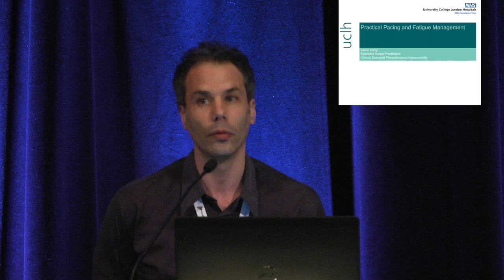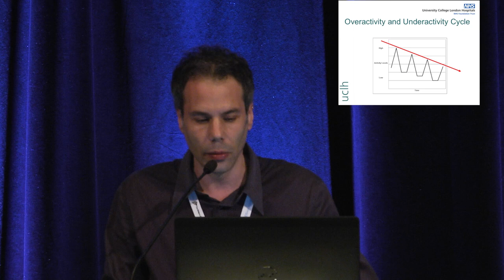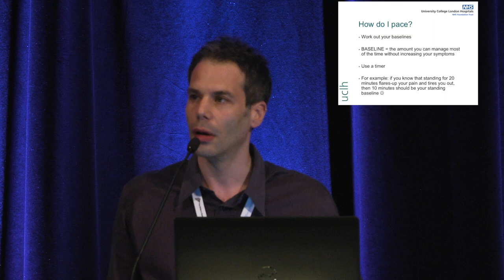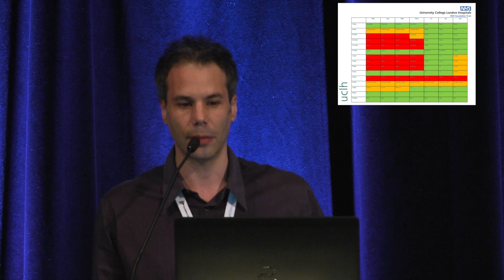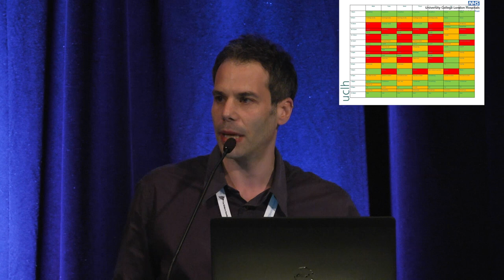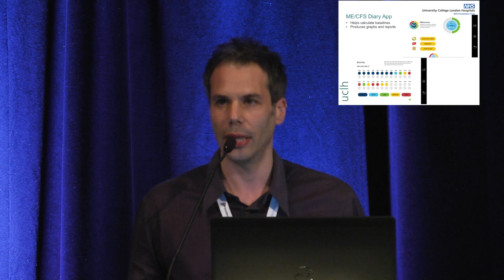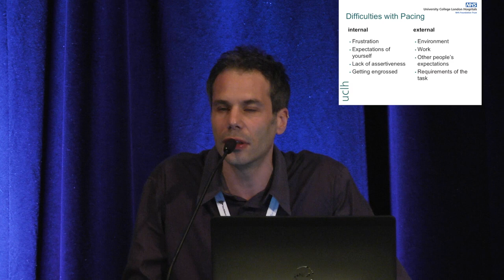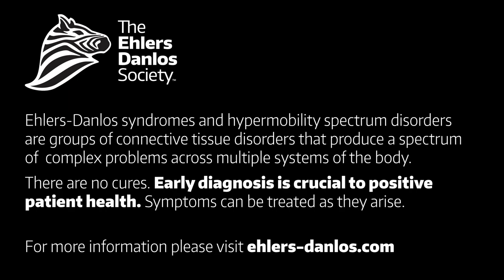Jason Parry - Practical Pacing and Fatigue Management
From the 2017 EDS Global Learning Conference (Las Vegas), Jason Parry's “Practical Pacing and Fatigue Management” was a general session. The slides from this presentation are available